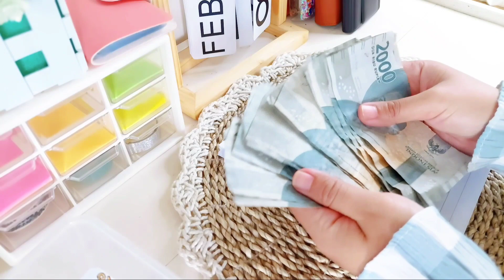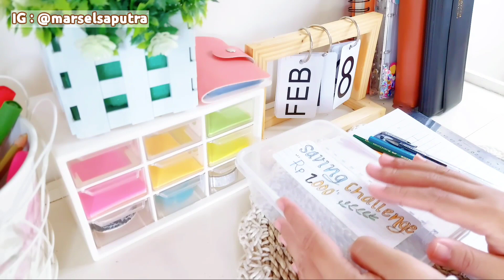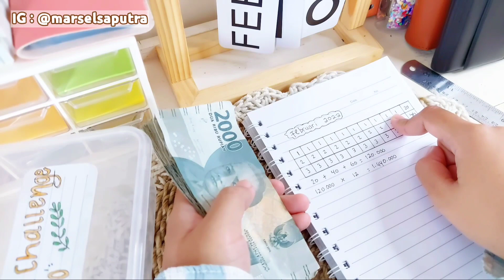MENABUNG 2.000 UNTUK PEMULA | SAVING CHALLENGE | MENGATUR KEUANGAN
Menabung 2.000 ini sangat cocok buat siapapun khususnya buat baru belajar menabung atau pemula, mengatur keuangan dengan baik yang akhirnya kita bisa membuat saving challenge seperti ini sangat menyenangkan banget ya.

Kalian juga bisa follow aku di instagram

Just info :
Camera vidio  : Samsung Galaxy A52
Editing vidio     : Kinemaster
Thumbnail        : Pixellab